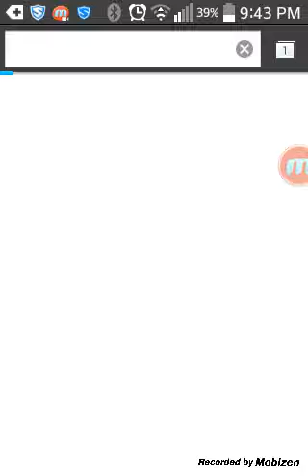Playing Fappy Bird (No typo)